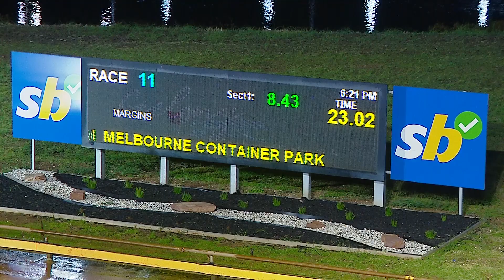GEL TUE 30 JUL 24 R11